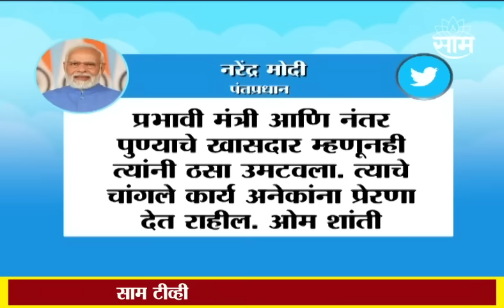Sanjay Raut | बापट हे मोकळ्या मनाचे दिलदार नेते होते त्यांच्या जाण्याने महाराष्ट्राचं नुकसान झालं